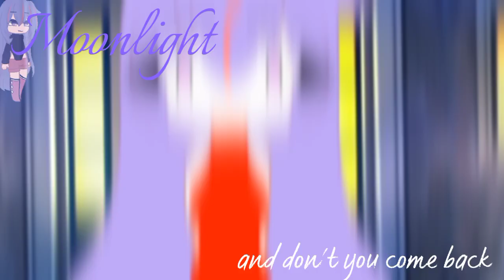Hit the road Jack Ft Moonlight and her ex •Description•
And No that is not nightmare he does look like nightmare but different he is darkmoon